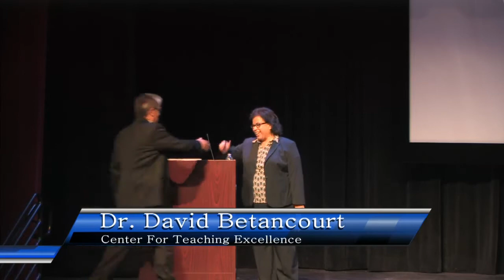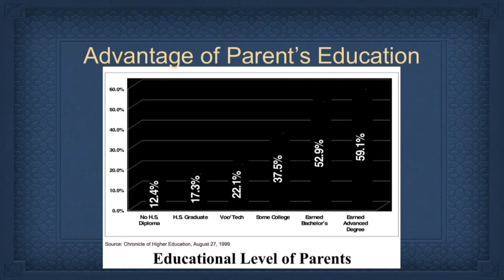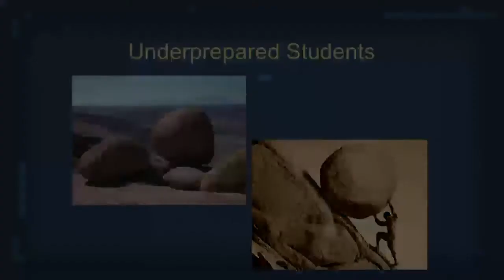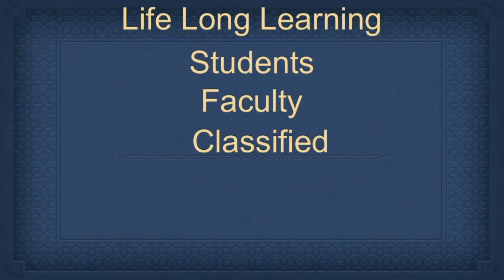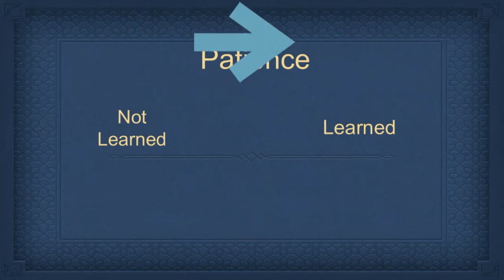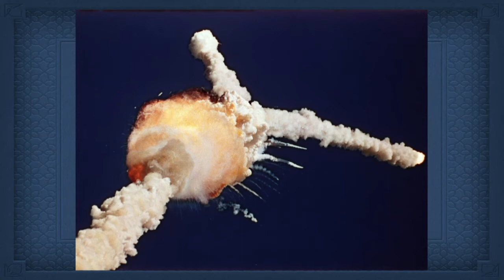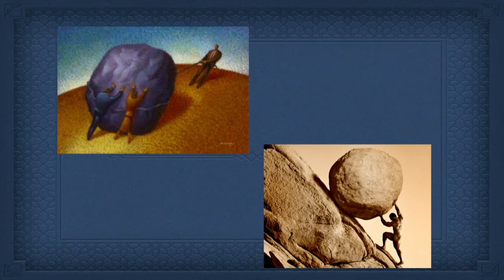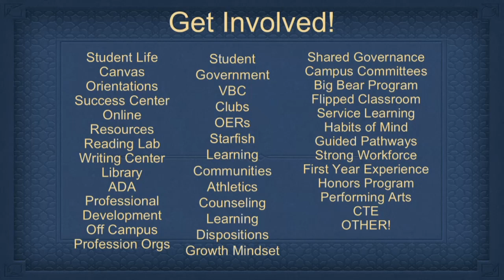San Bernadino Valley College Convocation 2017. Keynote Speaker: David Betancourt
David Betancourt gives a keynote at the San Bernardino Valley College Opening Day 2017.